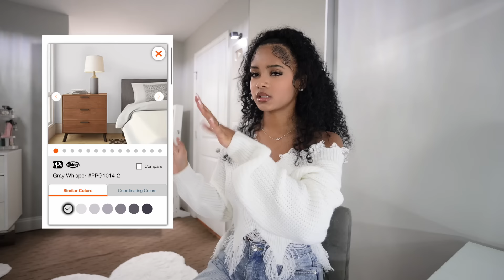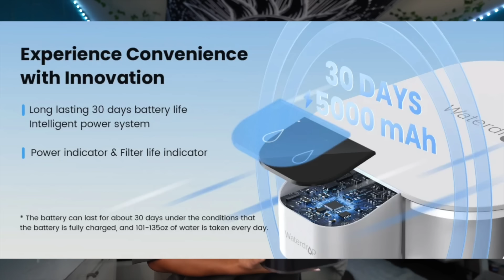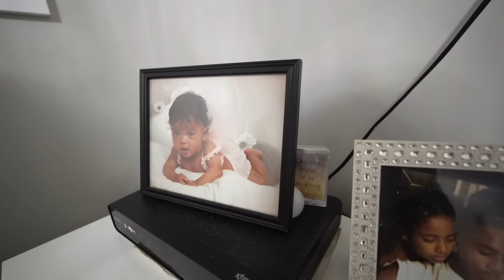EXTREME Room Transformation + Room Tour | Vlogmas Day 1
✨Waterdrop Christmas Sales! Up to $240 off site wide from Dec. 8th till Dec. 26th! Mark your calendar to snag one for your family and friends!
Waterdropfilter e-pitcher: Web Amz
 @Waterdrop Filter

🪞ROOM MIRROR: HOVET Mirror
💄VANITY: MALM Dressing table

❓FAQ ❓
Height: 5’5
Weight: 128
Ethnicity: African American/ Middle Eastern, Palestinian

00:00 Transforming My Room
12:00 Room Tour